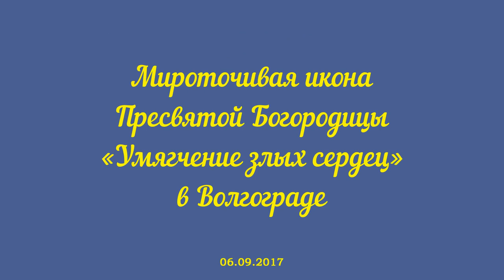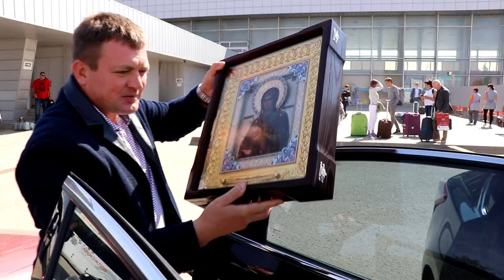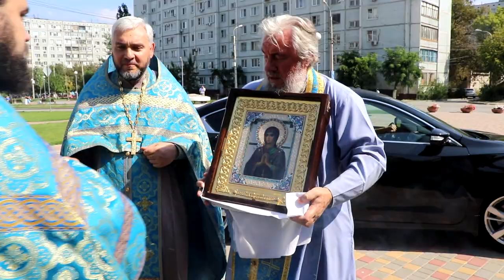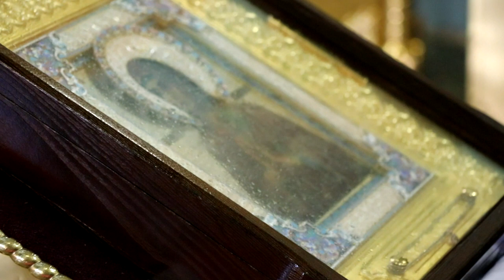Мироточивая икона Пресвятой Богородицы «Умягчение злых сердец» в Волгограде.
6 сентября 2017г., в 13.30 встречать чудотворную гостью, прибывшую из Москвы, собрались десятки верующих. Некоторые по причине рабочего дня специально вырвались в Казанский собор во время обеденного перерыва, чтобы хоть на секунду приложиться к святыне.

История находящейся сейчас в Волгограде иконы удивительна. Она современная, производства знаменитого «Софрино» 1998 года. Перед Всенощной службой в честь прославления в лике святых Матроны Московской женщина купила образ в обычной церковной лавке. «Почему дочь супруги выбрала именно эту икону, неизвестно, – говорит владелец святыни Сергей Фомин. – Ехала в метро после службы и вдруг заметила, что икона обильно мироточит, уже и одежда намокла! Деревянный кивот, в котором раньше была икона, пропитался  миром настолько, что весит сейчас больше 3 кг.

Для чудесного образа выстроили небольшую церковку в подмосковной деревне Бочурино. Людская слава о необычной иконе разнеслась быстро, к ней стали приезжать помолиться, начались первые случаи исцеления… Теперь «дома» она бывает редко: путешествует по миру, творя чудеса, причем не всегда и не только для верующих.

–Мы объездили с ней  Европу, Австралию, США, - рассказывает Сергей Фомин. Когда вновь  возвращаемся в те места, где побывали, узнаем удивительные факты. Она действительно никого не оставляет без помощи. В Волгограде мы тоже бывали, последний раз два года назад. Расспросите людей, здесь многое произошло... Помню, выздоровел онкобольной мальчик, а в семье священника родился первенец, хотя не было никакой надежды…  И это только то, что вспомнил навскидку.

–Я сегодня внучку из школы забрала и сразу сюда,–поделилась бабушка Наталья. 7-летняя Елена, по ее словам, однажды заявила, что хочет быть священником, и очень чтит «Умягчение злых сердец».

–Сама я, – продолжает Наталья, – очень много молилась перед этой иконой в тяжелой семейной ситуации (развод дочери). Чтобы не потеряли мы человеческое лицо, чтобы не озлобились друг на друга… Произошло то, что произошло, но с минимальными шероховатостями. Сейчас дочь, мама Елены, счастлива в новом браке.

Надежда – директор школы, и люди вокруг нее разные. «Пересиливаю себя, молюсь за обидчиков,–улыбается женщина,–и, знаете, раздражение уходит, сама становлюсь мягче, терпимее. Дома «Семистрельная» висит над входной дверью – от злых людей, на работе держу ее всегда на столе».

Для чудесной иконы выстроили небольшую часовню в подмосковной деревне Бочурино. Но там она бывает редко: путешествует по миру, творя чудеса на радость людям.

–Я уже счет потерял всему, что через нее происходит, – говорит Сергей Леонидович. – Мы объездили с ней полмира! Европа, Австралия, США…Через несколько лет возвращаемя в те места, где побывали, и узнаем поразительные вещи. В Волгограде мы тоже бывали, последний раз два года назад. Так вот, навскидку: здесь один ребенок исцелился от неизлечимой онкологии, у некоего священника родился сын, хотя с этим в семье были огромные проблемы. Ну и по молитвам матери перед нашей иконой ее сын, будучи в тюрьме, нашел прекрасную девушку, женился.

В 2009 году «Умягчение злых сердец» Фомина вместе со знаменитой  «Феодоровской» стояла на аналое в центре зала на Поместном соборе РПЦ, где должны были избрать нового Патриарха. Обстановка была накалена до предела. Присутствовавшее там духовенство по сей день уверено: «разрулила» ситуацию именно «Семистрельная»…  А один из священников сказал: «Сегодня перед этой иконой молилась вся полнота русского православия». Патриархом был избран митрополит Кирилл.

А вот перед терактами икона …кровоточит. По-настоящему, свежей кровью с соответствующим запахом… Так было перед трагедии в Беслане, накануне «Норд-Оста» и, увы, еще много раз. Засохшие бурые капельки и сейчас можно разглядеть среди свежего мира, приложившись к образу.

«Умягчение злых сердец» пробудет в Казанском соборе Волгограда до 14 сентября. Поклониться чудотворному образу можно каждый день с 7 до 20 ч.
12 сентября в 9 ч. утра ее перенесут в строящийся Александро-Невский собор на площади Павших борцов, где митрополит Волгоградский и Камышинский Герман в сослужении епископов Урюпинского и Новоаннинского Елисея и Калачевского и Палласовского Иоанна отслужит Божественную литургию.

По молитвам перед образом нередки случаи исцеления от смертельных болезней и бесплодия.